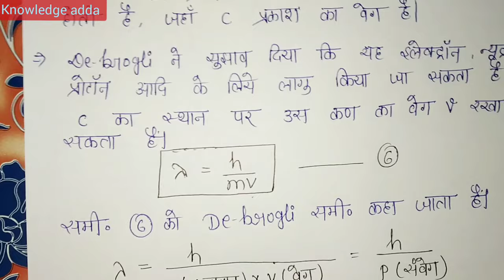De-broglie equation in hindi,BSC first year inorganic chemistry unit 1 knowledge adda ,de Broglie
Hello guys my name is dimpal,,,,, mere channel knowledge adda me apko bsc 1st year chemistry se related kafi saare video milengi,,,,, aap playlist me ya fir diye gaye link me click kare,,,, aap notes purchase bhi kar skte hai

bsc chemistry notes pdf available in hindi medium (whtsp only 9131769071) physical chemistry, inorganic chemistry, organic chemistry